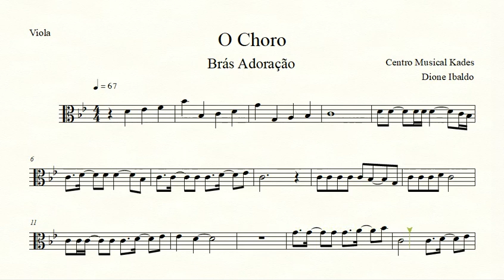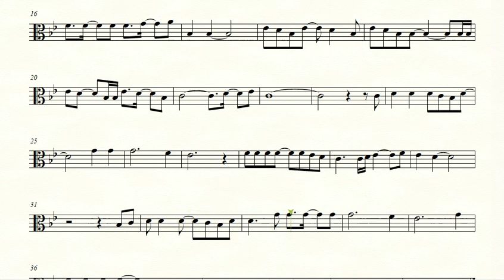Partitura O CHORO - Brás Adoração - Viola